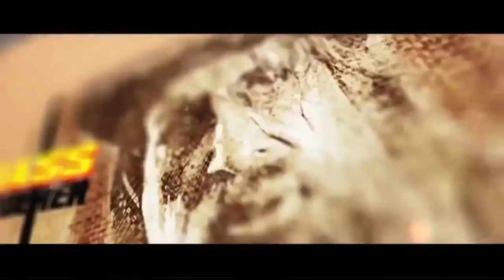THUGS OF HINDOSTAN Bollywood Hindi Movie Official Teaser 2018 crores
thugs of hindustan teaser ,hindustan , hindustan movies trallar ,amir khan ,amitabh bachan,katrina kaif, and anumpam kher thug of hindustan trailer of moves